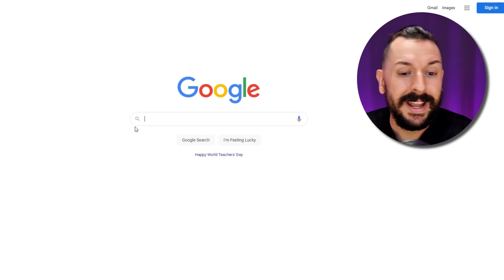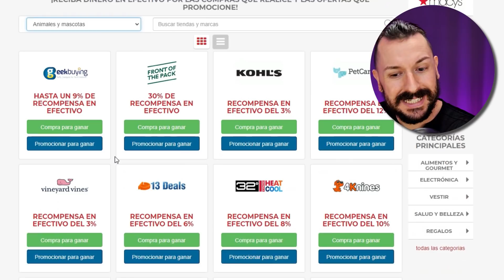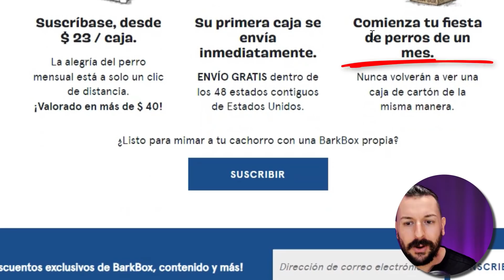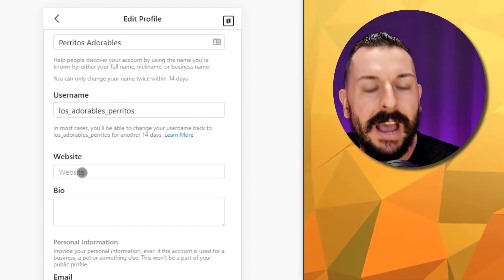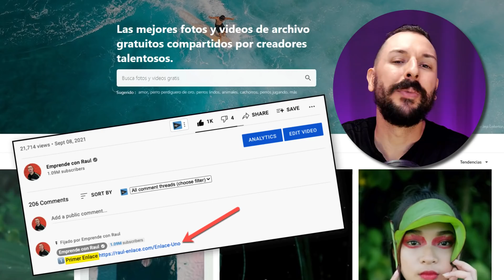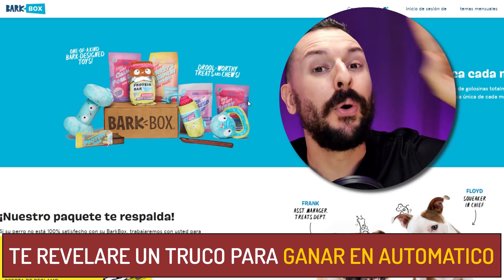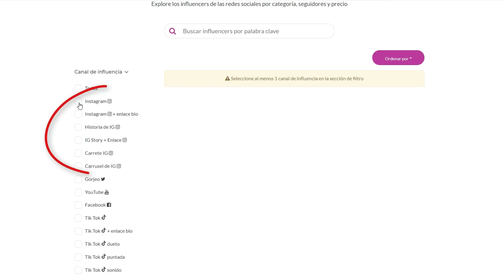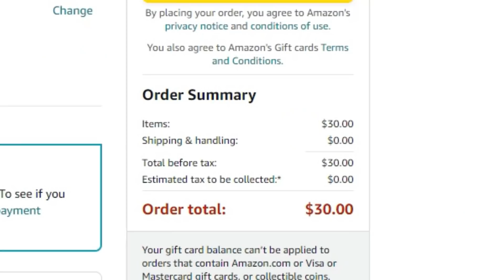¡GANA $180 En PayPal por 5 minutos! | Cómo ganar dinero con PayPal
Nuevo método para poder ganar dinero en PayPal con solo minutos de implementación.

En este video te enseñaré como ganar dinero en internet de manera fácil, podrás ganar dinero en línea a través de PayPal siguiendo los pasos de este video, que a mi parecer es una de las mejores formas de ganar dinero por internet, espero dejes tu comentario diciendome que tal te parecio el video.

Te explico paso a paso como ganar dinero gratis sin tener que invertir nada y por solamente realizar cuatro pasos super entretenidos.

Si te quedas hasta el final del tutorial, te revelaré UNA ESTRATEGIA cual te permite ganar dinero desde tu casa en automático.

🟢 Todos los enlaces mencionados en este video están en el primer comentario, abajo

Para ayudarte aún más, he dedicado una lista de reproducción, cuál puedes ver en la que te explico como ganar dinero por internet.

Muchas personas buscan cómo trabajar desde casa y así poder ganar un sueldo en Internet, pero lamentablemente lo que encuentran son estafadores que les quieren vender sueños imposibles de realizar.

Aquí en Emprende con Raul, es mi misión ser la persona que más te ayuda a ganar dinero desde casa, solo tienes que suscribirte y estarás aprendiendo gratis, cada semana como vivir de negocios en Internet.

DESCARGO DE RESPONSABILIDAD:
Este video es solo para fines educativos y de entretenimiento. No hay garantía de que gane dinero utilizando las técnicas e ideas mencionadas en este video. Esto no es consejo financiero. Su nivel de éxito en la consecución de los resultados indicados en este video requerirá trabajo duro, experiencia y conocimiento. Hemos tomado medidas razonables para asegurarnos de que la información de este video sea precisa, pero no podemos afirmar que los sitios web mencionados en este video estén libres de errores. Usted acepta expresamente no confiar en la información contenida en este video.

DESCARGO DE RESPONSABILIDAD DE GANANCIAS:
Sin proyecciones de ganancias, promesas ni representaciones. Las ganancias o declaraciones de ingresos, o cualquier ejemplo de ganancias o ingresos, son solo estimaciones de lo que creemos que podría ganar. No hay garantía de que lo hará tan bien como se indica en los ejemplos. Si confía en las cifras proporcionadas, debe aceptar todo el riesgo de no hacerlo tan bien como la información proporcionada. Esto se aplica ya sea que los ejemplos de ganancias o ingresos sean de naturaleza monetaria o se refieran a créditos publicitarios que se pueden obtener (ya sea que dichos créditos sean convertibles en efectivo o no).

Este video y la descripción pueden contener enlaces de afiliados, lo que significa que si hace clic en uno de los enlaces de productos, recibiré una pequeña comisión sin ningún costo extra para ti. No pondré nada aquí que no haya verificado y / o utilizado personalmente.

Todos los recursos mencionados en el video los puedes encontrar ABAJO en el primer comentario que dice fijado